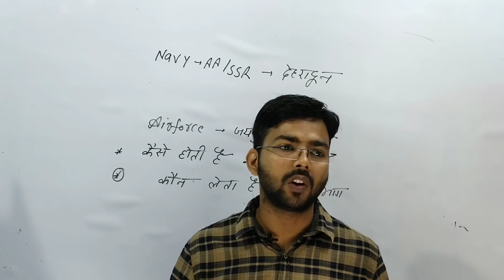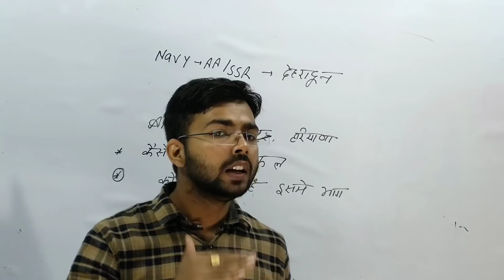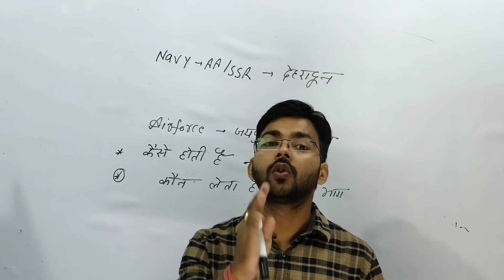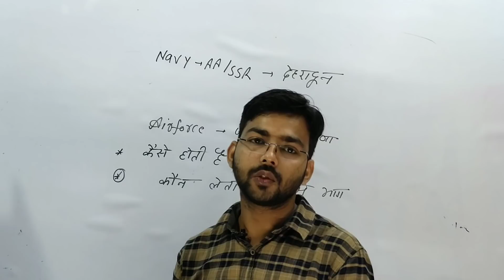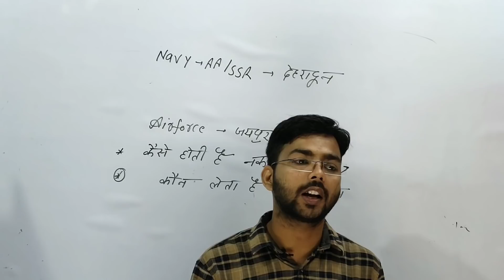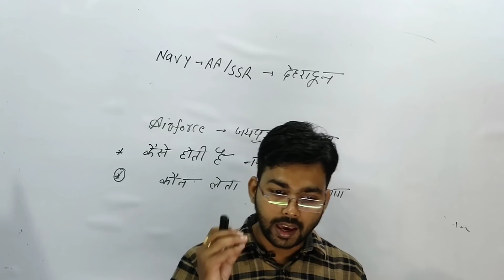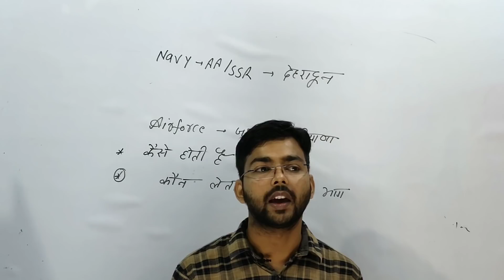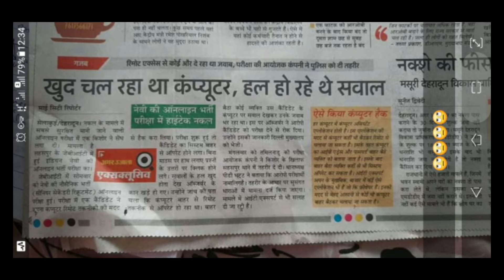AIRFORCE, Aa Exam Hacked?? I Aakhir Kb Tak Hoga Aisa????